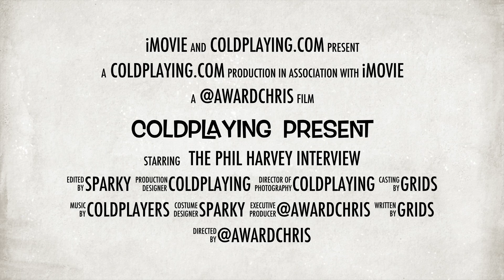The Phil Harvey Interview Advert